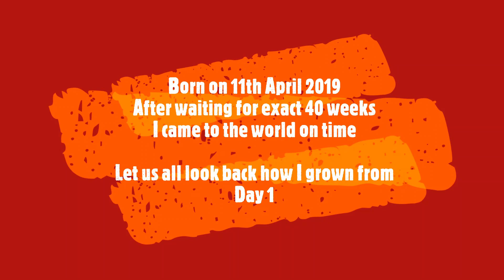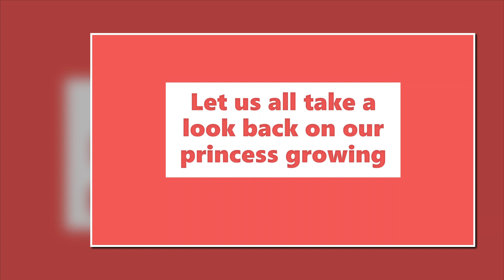Tia's 1st Birthday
With all your blessings - Celebrating 1st Happy birthday.

Stay safe, be safe & be at home :-)

Love to all from Tia.